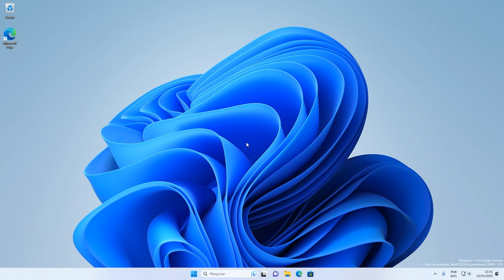COMO REMOVER O YAHOO DO GOOGLE CHROME